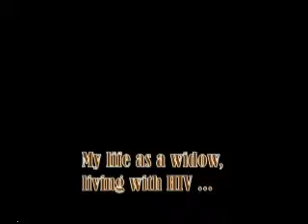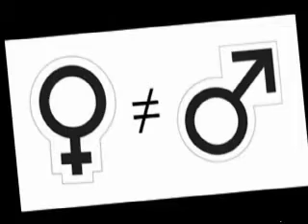Amplifying Voices: Sibongile Mnisi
"Until we gain our women's rights, we must help each other to survive."

Sibongile Mnisi is 38 years old and an HIV/AIDS activist working for the Swaziland National Network of People Living with HIV and AIDS. She serves as an assistant administrator, receptionist, and counselor as well as helping provide information and strengthening support groups. She is an active member of the International Community of Women Living with HIV and AIDS and has participated in advocacy, treatment literacy, and government activities involving HIV/AIDS.
Digital Storytelling workshops bring together participants from all over Southern Africa to focus on the experiences of those society often ignores. HIV-positive, disabled, gay, widowed, ostracized by the communities in which they live, these remarkable women and men defy stigma by refusing to be silent. This series of workshop-produced video stories provide advocacy tools for people vulnerable to and marginalized by HIV/AIDS in Southern Africa.